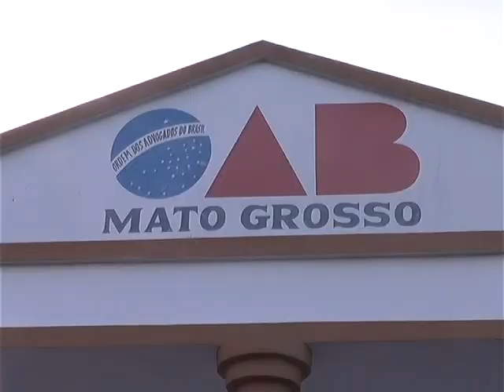VEJA COMO FOI O DIA DE VISITA DO JUIZ MARLON REIS EM JUINA MT